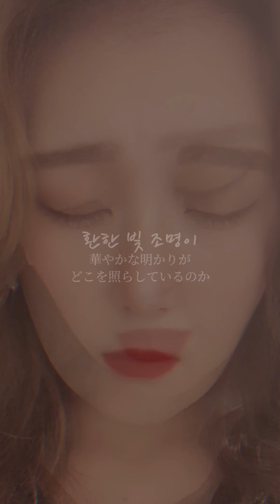【歌ってみた】Celebrity/IU cover by miho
みなさんおはようこんにちはこんばんは!mihoです♡♡
さて今回の動画はcover動画です♡

Tik Tokでも和訳動画が話題になっていたこの曲！！！
すきいいいいいいいいいい
カバーのリクエストどんどんお待ちしてます♩

いつも最後まで見てくれてありがとう♡♡
また次回の動画でね〜bye♡♡

【♡オススメ動画チェック♡】